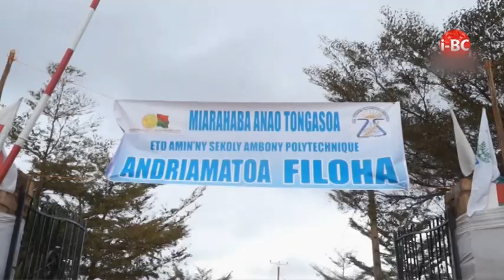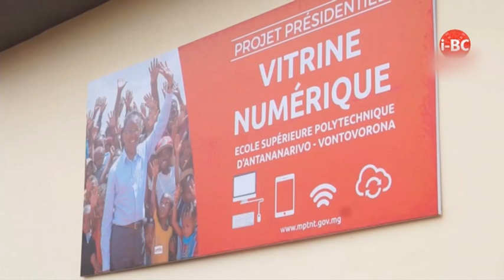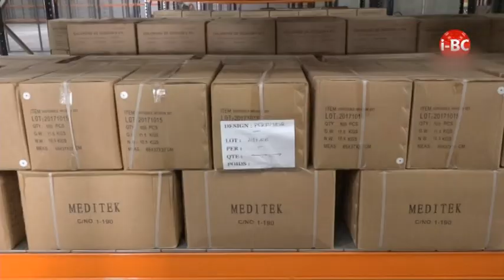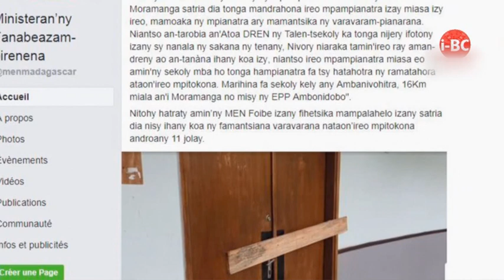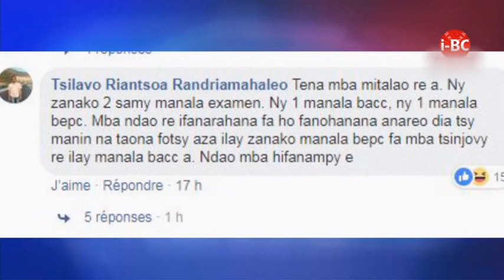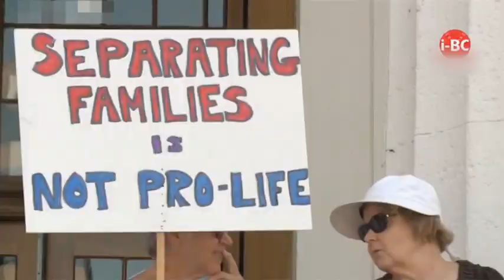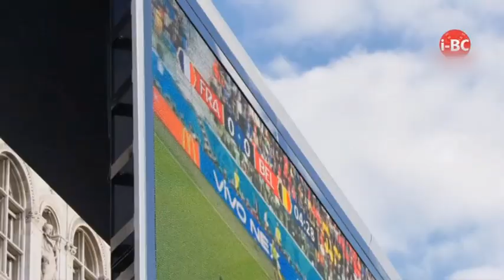I BC NEWS DU 13 JUILLET 2017